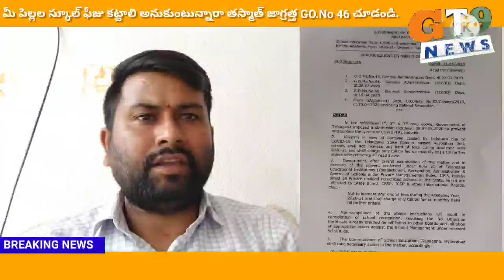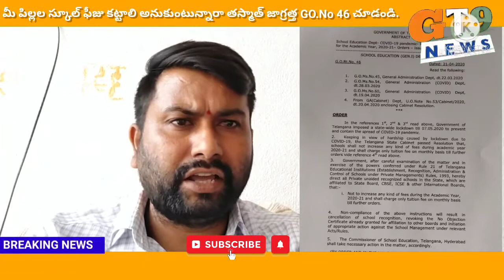మీరు మీ పిల్లల స్కూల్ ఫీజు కట్టాలి అనుకుంటున్నారా తస్మాత్ జాగ్రత్త GO NO 46 చూడండి.